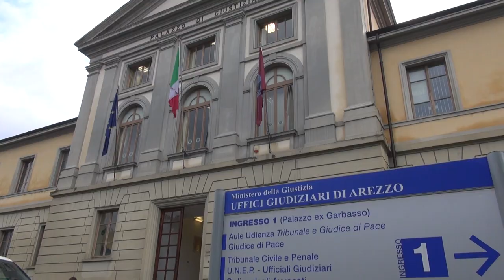Famiglia Montana, leader rinviato a giudizio. Messa alla prova per l'amico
Si faceva chiamare Montana, in onore del protagonista del film Scarface e per mesi aveva seminato il panico tra i giovani aretini.
E' infatti accusato di associazione a delinquere finalizzata ad una serie di rapine e aggressioni. Adesso il trapper 20enne sarà processato.
Questa mattina il Gup Stefano Guascone lo ha rinviato a giudizio. Il dibattimento inizierà il prossimo 17 gennaio.
Un altro giovane, all'epoca dei fatti già maggiorenne, è comparso anche lui al palazzo di giustizia aretino. Ha chiesto la messa alla prova. Richiesta accolta dal giudice.